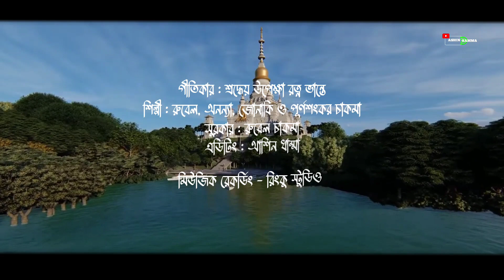PEGODA SONG 2023 || Pittimi Bugot Bangladeshot || by Rubel, Ananaya, Jonaki & Purna Shankar Chakma